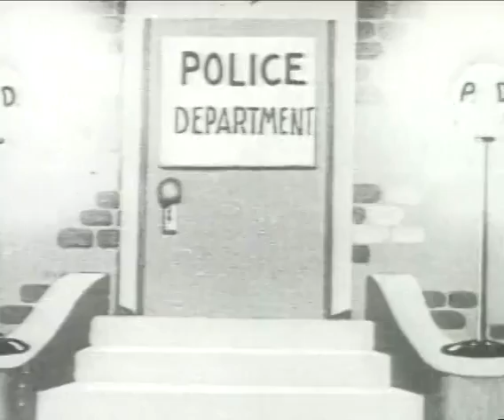Tom and Jerry - Magic Mummy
Tom and Jerry are police officers, driving around in their car and enjoying listening to some music on their police radio, when they hear a bulletin announcing another theft of a mummy from the local museum. They stumble upon the culprit, a mysterious and ghoulish man who is carrying a coffin through a secret door in a cemetery. They sneak in after him and watch him command the mummy to life; it is a beautiful woman, who he then commands to sing for his audience of skeletal theatre-goers. Tom and Jerry break up the evening and try to escape with the stolen goods, with mixed results.